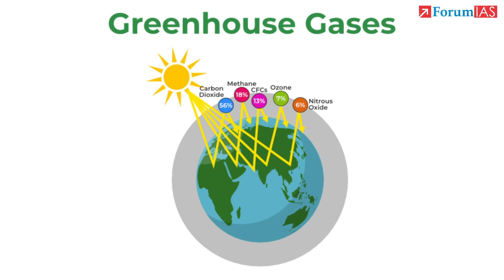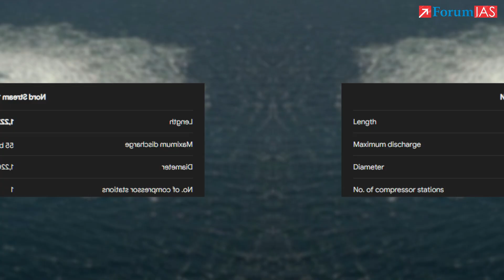Methane Release from Nord Stream Pipelines | ForumIAS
According to a new study, a significant portion of the methane gas released from the ruptured Nord Stream pipelines in the Baltic Sea last September never reached the atmosphere.
Nord Stream 1 is a 1,224 km underwater gas pipeline running from Vyborg in northwest Russia to Lubmin in northeastern Germany via the Baltic Sea.
The 1,200 km Nord Stream 2 pipeline was planned to run from Ust-Luga in Russia to Greifswald in Germany through the Baltic Sea, with a capacity to carry 55 billion cubic meters of gas per year.

1. Tête-à-tête With A Topper 2023
4. One on One Session 2023